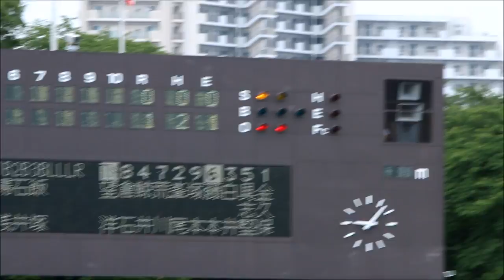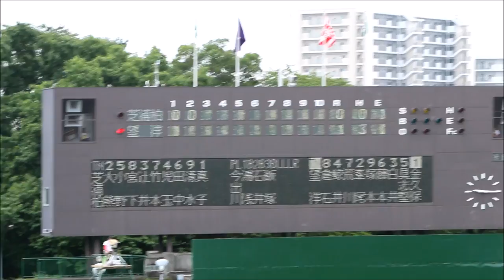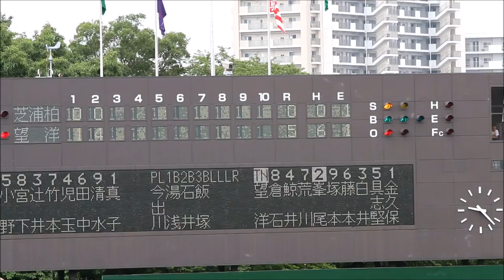春の王者 東海大望洋の応援をまとめてみました（2016夏 千葉大会）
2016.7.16 千葉県野球場（vs 芝浦工大柏） 5回コールド
「紅」の望洋バージョン？いいですね。得点のあとは大学のパターンなんですかね～。さすが甲子園経験校、応援パターンもしっかりしています。